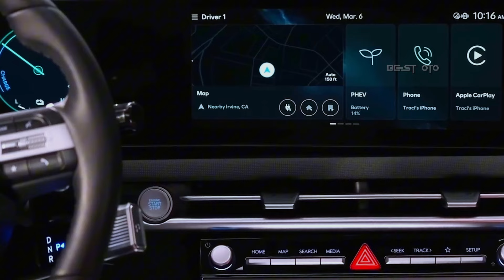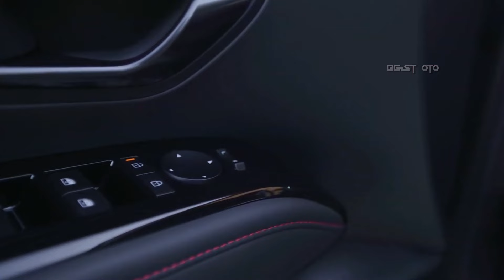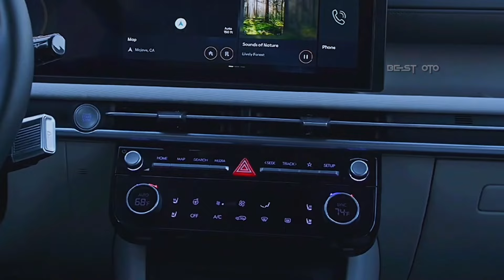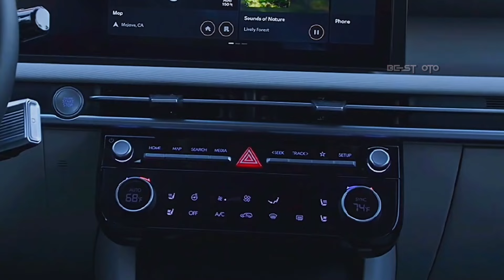NEW Hyundai Tucson N Line (2025) Revealed Sport Luxury SUV | Exterior And Interior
The Tucson, with its 187-hp 2.5-liter four-cylinder engine, offers adequate power for city and highway driving. The handling is confident, with sharp steering and a comfortable ride. The quiet and smooth driving design adds a luxurious feel. @Bestotube12